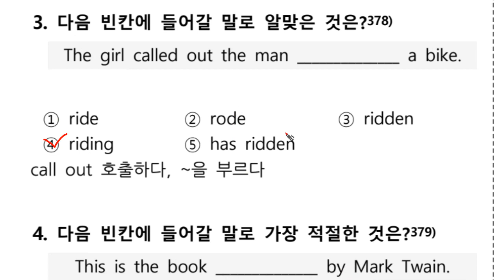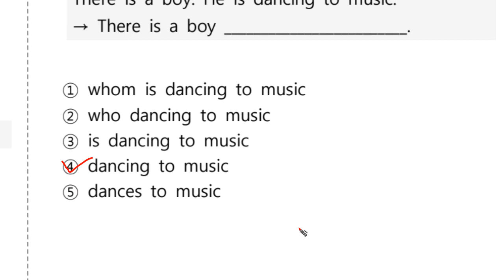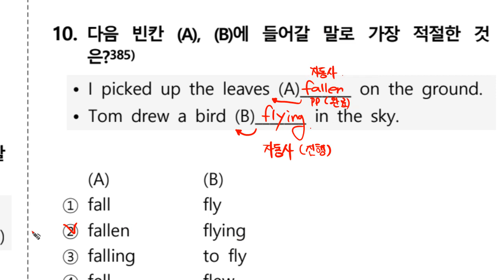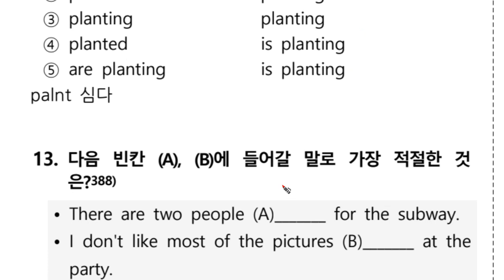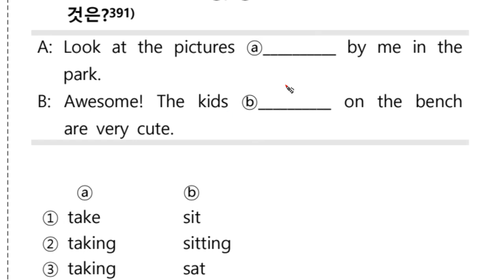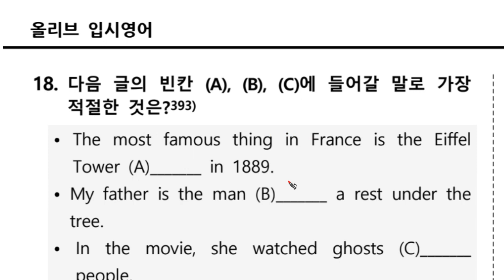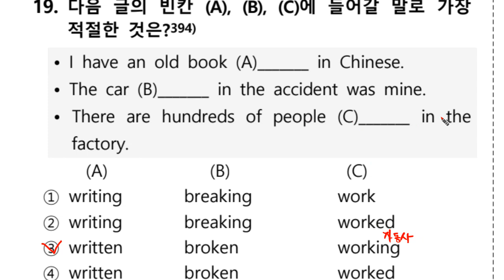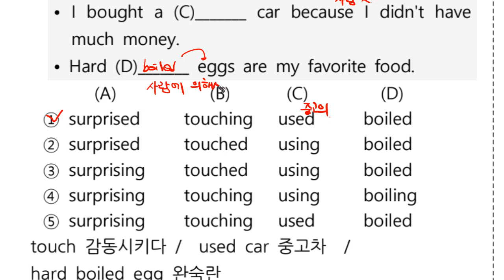1 12A 7 1